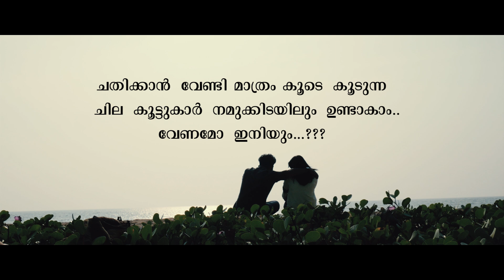Iniyum | ഇനിയും | Malayalam Romantic Video Album | Lidesh Devassy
Watch Iniyum | ഇനിയും | Malayalam Romantic Video Album | Lidesh Devassy
Mia Mia Presents

Album : Iniyum
Producer : Abdu RU Muttichur
Director : Lidesh Devassy
Lyrics & Singer : Sadik Thalikulam
Orchestration : Ram Surendar
DOP : Nidhin Thalikulam
Editing : Jershaj Kommeri
Creative Head : Amesh, Reji Thalikulam
Cast : Hashim, Noufal, Gowri